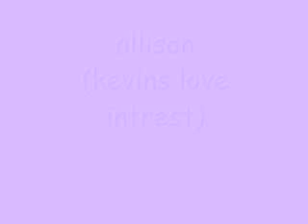hollywood (jonas brothers love story) chapter 7 part 2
rachel: look i didnt mean to start anything, i mean it is obvious that joe is totally into you, right? [looks @ joe]
joe: yes i am, lex please dont over react to this
lex: i am not over reacting joe, it is just that we were just fine and then here comes another one of your[points at joe] exs [points at rachel] waltsing in.
rachel: look lex i am sorry, i will just leave.
lex: no no, you and joe need time to catch up dont let me intrude. [walks towards the door]
joe: lex, wait!! [runs after her]
lex: what joe..
joe: lex, please dont go.
lex: no, i think i need to, so i dont interupt on you and rachel freaking reuinion!
joe: lex[joe get cut off by the front door being slammed into hi face by lex]
rachel: oh my, joe i didnt mean for any of that to happen i just came to say hi and to see if we can hang out a little considering i havent seen you in 3 months
joe: no no, rachel dont worry about it, it is my fault for not telling lex
rachel: well are you ok?
joe: i will be fine, i will talk to lex later, she just needs time to cool off.
[rachels walks over and hugs joe, and of corse lex walks in at that exact same time]
lex: so much for being sorry?
joe: lex, no i was apoligizing to her and she was apologizing to me
lex: for what having such a sycho girlfriend that thought she loved you
joe: oh no, lex dont say that, i love you, you love me, please dont think that.
lex: of corse you love me, now that i am in our doorway watching you be all over your EX-grilfriend!
joe: i was not all over her, lex she is my best friend we have been best friends since for like, ever. i was jsut giving her a FRIENDLY hug. nothing else.
lex: whatever, [looks over at rachel] it was a PLEASEURE meeting you. have fun with joe, and watch out all the ex's really still have a thing for him. [slams the door in joes face, again]
joe: rachel dont take this personally but can you come back some other time, or just call me later, i have to try and go to fix this with lex. but do not take it personally.
rachel: no problem i am really sorry joe. i didnt mean to do..[joe cuts her off]
joe: again, it isnt your fault, it is mine.
[joe opens the door for rachel]
rachel: bye joe
joe: see yah.
joe runs and grabs his coat and his phone and walks over to lex's he rings the doorbel and she does not answer but he can see her in her rom through the window
[now we are at the ice cream parlor w/ jen, nick, kevin & allison, they just wallked in and got in line]
allison: kevin, i am really scared, i mean i dosnt want anything to happen to you guys [starts tearing up] i care about you to much for any of my problems to hurt you.
kevin: nothing is going to happen to me, you or anyone else because of this. i am not going to let nything happen to you. [hugs her and wipes the tear off her face]
allison: thank you so much.
kevin: after we get our ice cream we are going to sit down and you are going to tell me everything about this guy. and everything he has done to you.
allison: okay.
[w/ jen&nick]
jen: i am reallyworried about allison, she is so terrified by this guy.
nick: why is she so scared? i mean, did he really hurt her that bad.
jen: nick, you have absolutley no idea how he hurt her. she was in the hospital three time because of him. she got him put in jail for gods sake. of corse it was bad.
nick: whoa, he put her in the hospital?!
jen: yeah, he hurt her so bad he would call the ambulence and say she fell donw the stairs or something when it was really him the would push her.
nick: wow, he hurt bad enough to where he would call the amublence to help her.
jen: yeah, he gave her 4 or 5 black eyes, he would push her down the stairs, through things at her, he would punch her and pinch her arms, give her bruises, he broke her finger, and would rip her hair out, he held and knife to her neck once.
nick: wow, icant even imagine, but she is such a nice girl, what made him do that
jen: well he has a really hot temper, but one day he looked at her phone, and at the time that greg and allison were dating, allison's best friend was a guy, and she would talk to him about everything, and so greg looked at her phone and saw all these text messages from one guy and i guess just lost it, and the only time he would beat her is if he saw her talking to any guys.
nick: she never cheated on him did she?
jen: no, never, allison isnt like that. i guess he is just really bad with jelousy, but the sad thing is that she was in love with him, total and complete love.
nick: until he did all that. how did she get him nijail if she want aloud to tell anyone about him?
jen: well one day from work she wrote and sent a letter to her brother he lives in new york, and one night in the middle of the night he came and got her and brought her back up to new york to stay with him, and she went to the police station there, but he only got 6 months